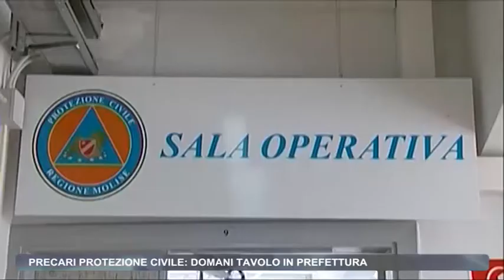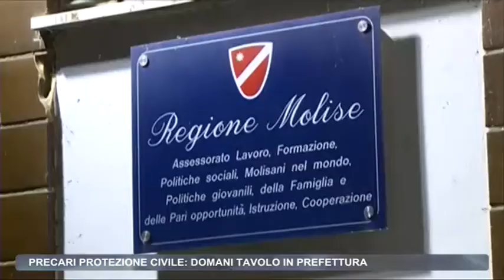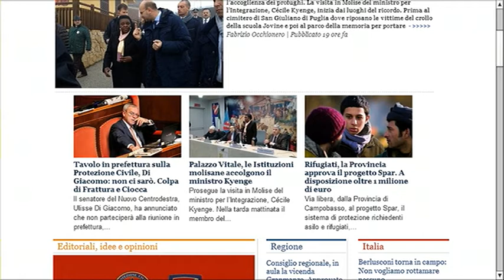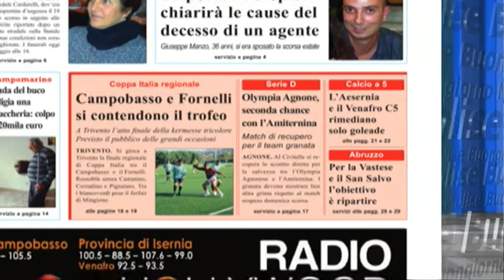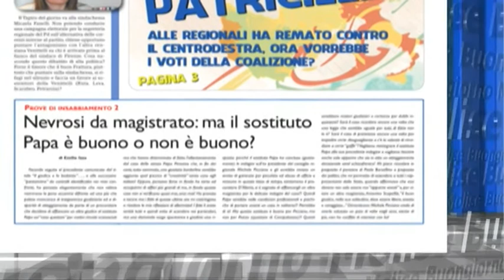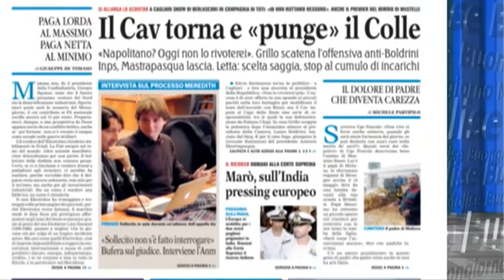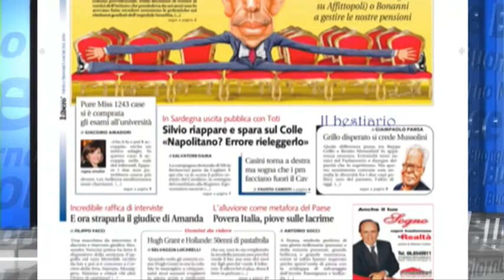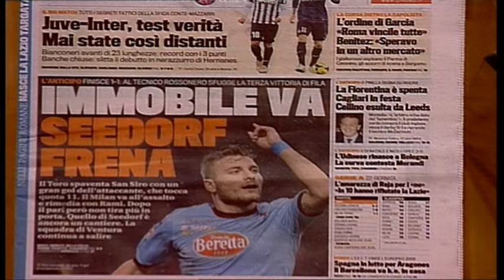Rassegna Stampa Telemolise del 02 02 14